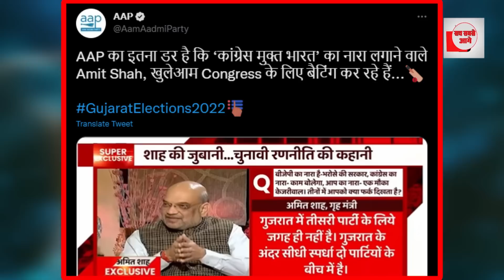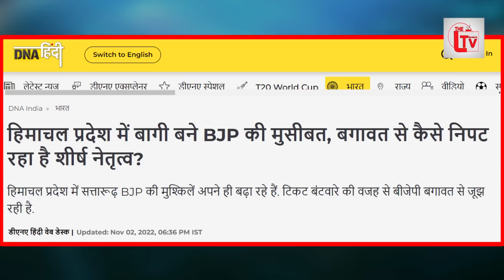गुजरात में हार के डर से घबराए अमित शाह?